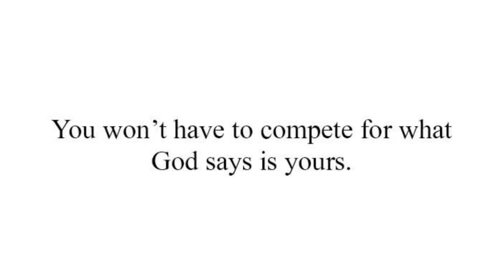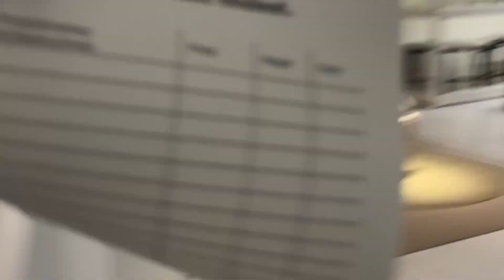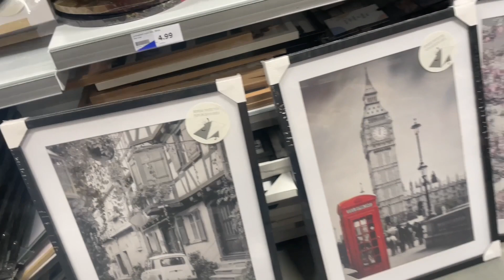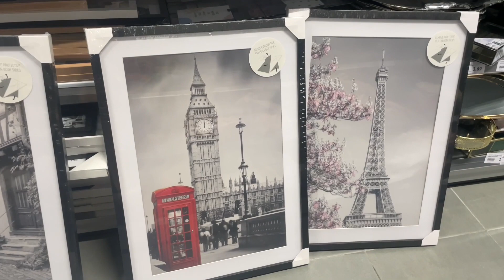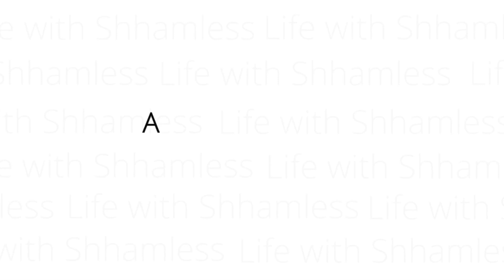LWS 20 Life Lately.. Room Prep, Gift Unboxing, Cooking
Welcome (back) to Life With 𝓢HHAMLESS of August 2023, were I take some time to talk to you, spend time with my people, open gifts, still trying to renovate my room & more..😃 Therefore don’t forget to like this video & subscribe to my channel!🫶🏾

ℹ️ TIME CODE𝓢

- 0:36 August 16th
    - Long chitchat, gifts & outside with R.

- 9:16 August 17th
    - Ikea tour with R.

- 15:34 August 18th
    - An afternoon with R.

- 20:21 August 30th
    - errands, haul & packing boxes

- 23:55 August 31st
    - meal prep

ℹ️ LINK𝓢 TO ..